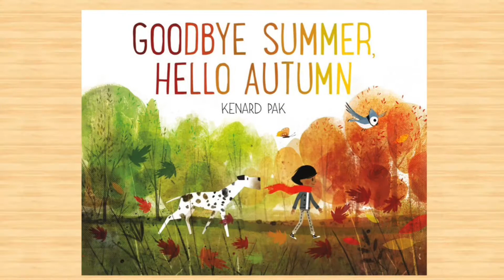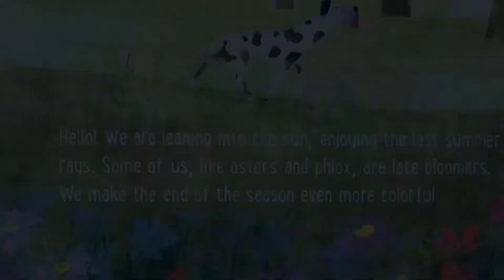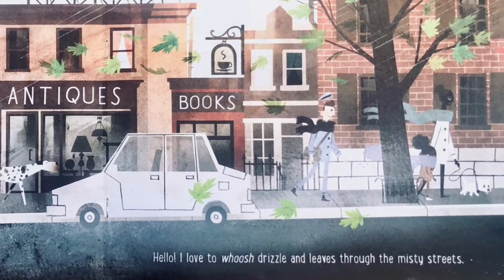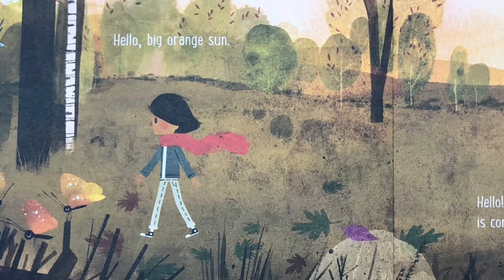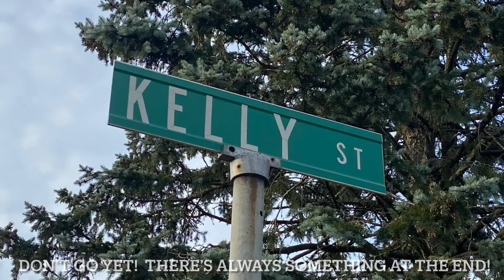Read Aloud: Goodbye Summer, Hello Autumn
Read aloud of Goodbye Summer, Hello Autumn, written and illustrated by Kenard Pak.